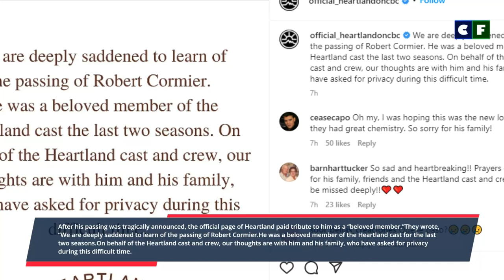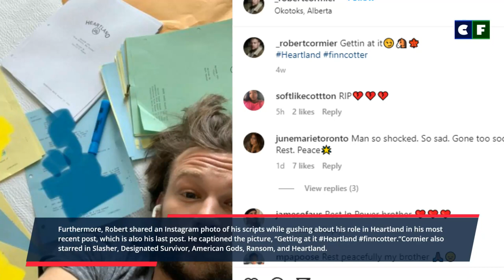Heartland Actor Robert Cormier has passed away at 33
Heartland Actor Rober Cormier died at the age of 33. What happened to him? Let us see.

Source: Instagram/Facebook